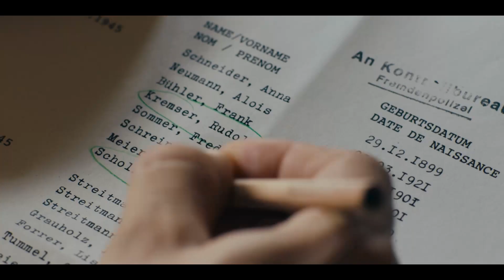FRIEDEN (Official Trailer) ab November auf SRF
Frühling 1945 - endlich Frieden in Europa. Drei junge Menschen stellen sich in der Schweiz der Nachkriegszeit grossen Herausforderungen. Die Sehnsucht nach einem Neuanfang ist gross, aber die Vergangenheit lässt sich nicht einfach abschütteln. Eine Geschichte über den guten Willen und den Verlust der Unschuld. Am 8. / 9. und 11. November 2020 auf SRF1.